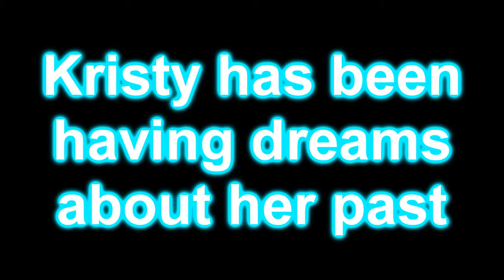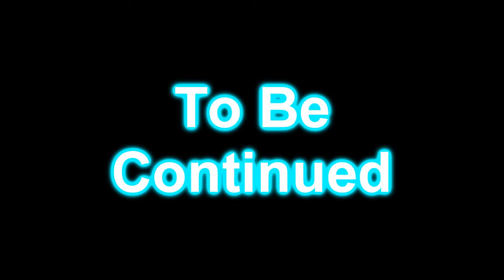Love is Just a Whisper Epi2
Hey this episode is mainly about sam. yea i know its cheesey but deal with it

WATCH IN HD OR DON'T WATCH AT ALL!